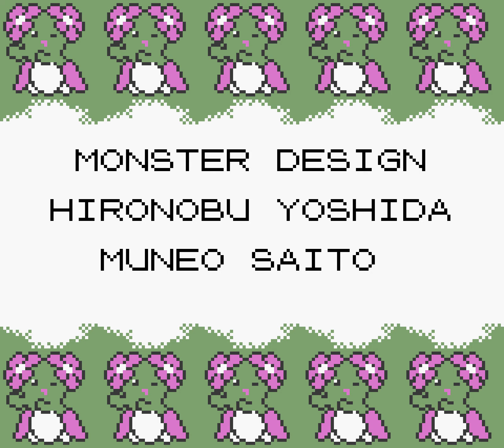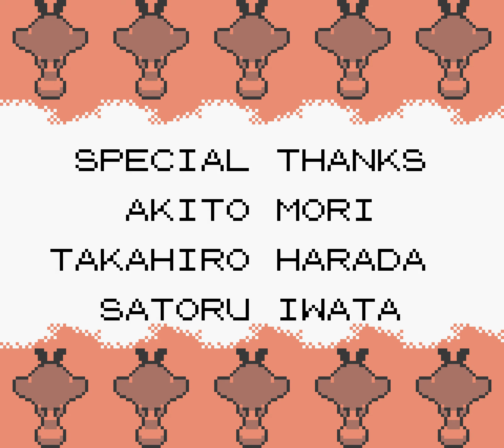Pokemon Silver Any% TAS - 3:31.22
saved 40ish frames lol